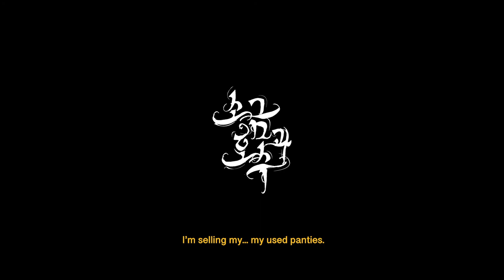[Rainydays Pictures] JO Ye-seul_Chuz Me!, Trailer